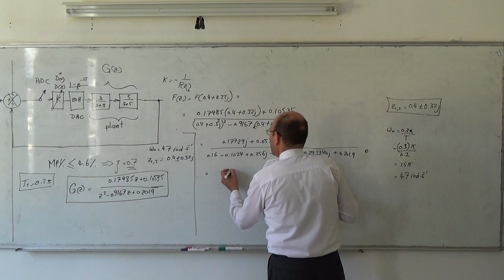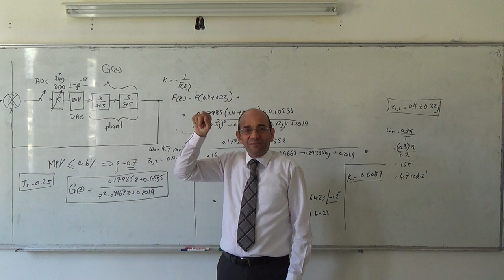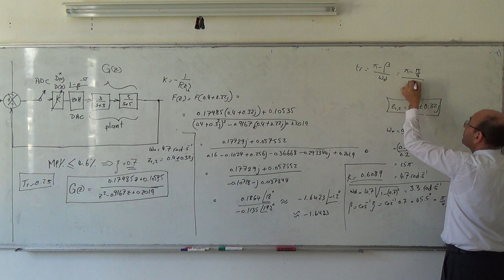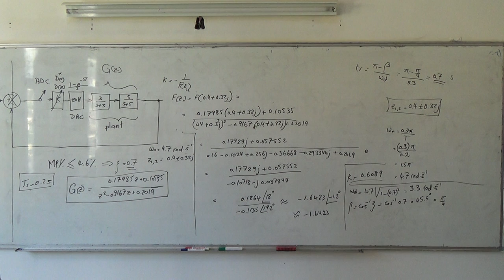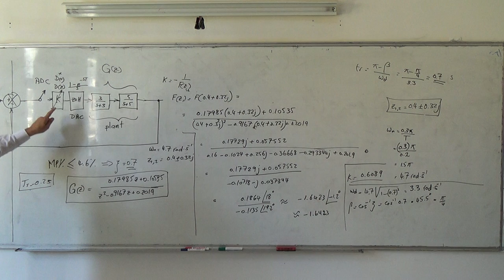Overall Case Study V: Finding the value of K the achieves the requirements, 18/5/2014